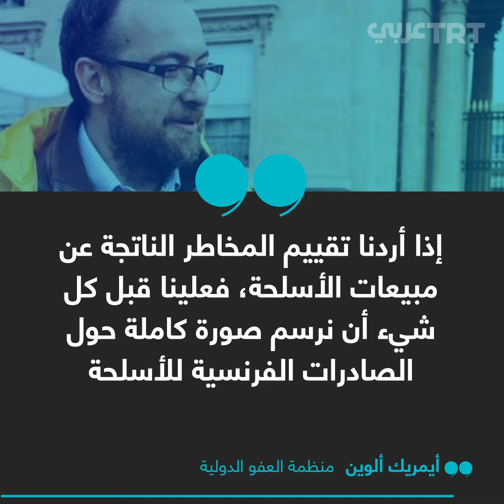الأسلحة الفرنسية.. صفقات غامضة واستخدامات مروعة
صفقات غامضة وصادرات بالمليارات.. لمن تبيع فرنسا أسلحتها؟